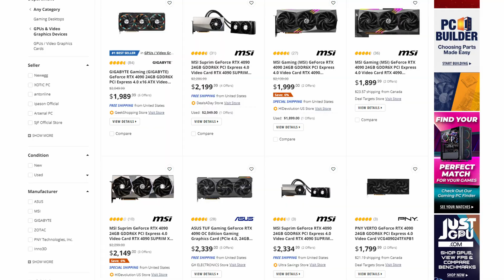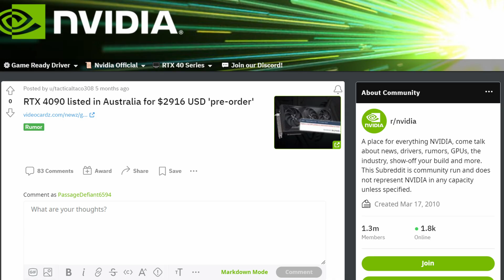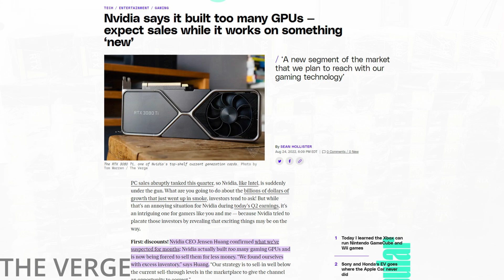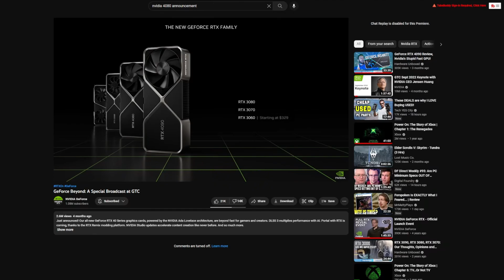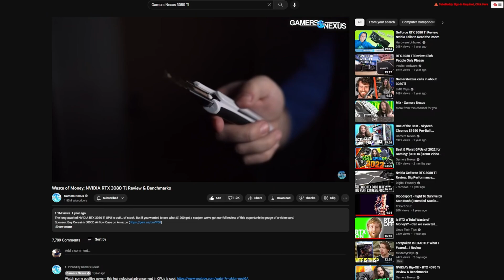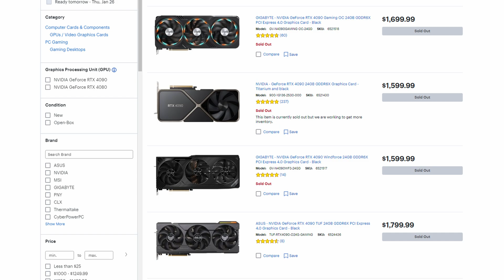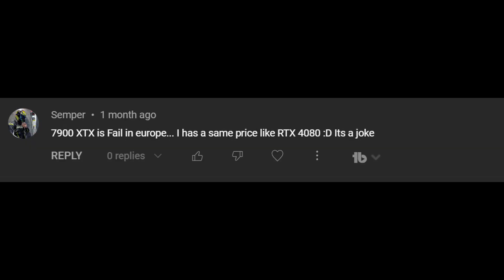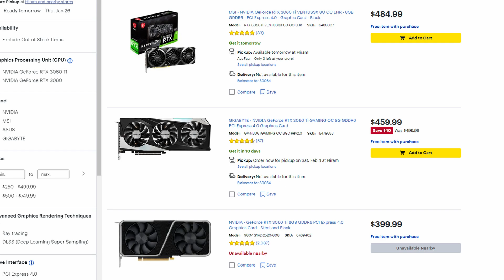Why Are GPU Prices So Bad? | 4 Reasons Why GPUs Are So Expensive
In today's video, I discuss GPU prices and why GPUs are so expensive.

🎬Chapters
🕒 0:00​​​​ -  Why Are GPU Prices So Bad
🕒 1:01​​​​ - GPU prices have sky rocketed
🕒 1:23​​​​ - Nvidia is Greedy
🕒 2:34​​​​ - Nvidia Made Too Many 30 Series GPUs
🕒 4:35​​​​ - Scalpers Sold Too Many GPUs
🕒 5:20​​​​ - Gamers Nexus RTX 3080 Ti
🕒 5:53​​​​ - AMD Can't Compete With Nvidia
🕒 6:52​​​​ - 7900 XTX vs RTX 4080
🕒 8:11​​​​ - AMD has too many driver issues
🕒 8:48​​​​ - Are GPU Prices about to fall
This video addresses all the following topics:
Why Are GPU Prices So Bad
4 Reasons Why GPUs Are So Expensive
Gamers Nexus
Nvidia
AMD
AMD vs Nvidia
Nvidia Marketshare
RTX 4080
RTX 3080
RTX 3080 ti
RTX 4090
gpu
gpu news
gpu prices
7900 XTX
scalpers
Nvidia is greedy
Is Nvidia Greedy
Is Nvidia evil
America GPU Prices
Australia GPU prices
The end of 30 series GPUs
3060
3060 ti
3070
3070 ti
1080
1080 ti
Nvidia Made Too Many 30 Series GPUs
Nvidia Made Too Many GPUs
Nvidia Has Too Many 30 Series GPUs
Nvidia Has Too Many GPUs
Why is the 4080 so over priced
Nvidia wants you to buy the 30 series gpus
Microcenter
Amazon
Best Buy
New Egg
Microsoft
Sony
7900 XTX vs RTX 4080
AMD driver issues
7900 XTX issues
Are GPU Prices about to fall